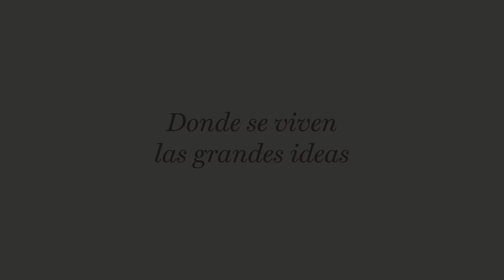Espacio de Reflexión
Este será el nuevo espacio de reflexión en el  campus Monterrey en el que podrás hacer una pausa en tu día y meditar.